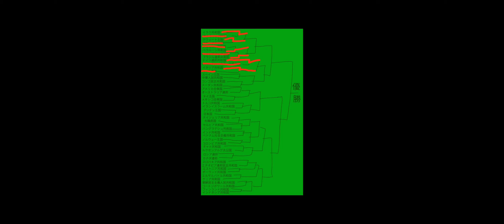1回戦第7試合 中華人民共和国vsスペイン王国